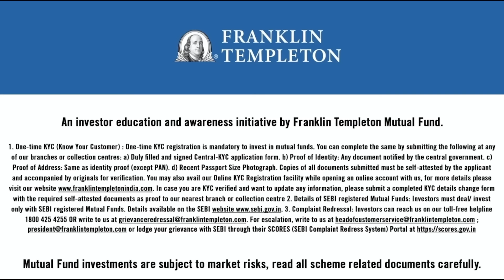Lok Sabha poll math day after ‘pran pratishtha’ & the 200 seats that keep defying the BJP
The Ram temple ‘pran pratishtha’ Monday has heated up the race to the upcoming Lok Sabha polls. In episode 1386 of CutTheClutter, Editor-in-Chief Shekhar Gupta looks at the political fallout of the temple consecration in Ayodhya as he crunches some data from the past three elections to discuss how the battle between the BJP and the INDIA bloc is likely to shape up.

Chapters:
02:02 - Opposition is rethinking its positions because it now has a problem
08:08 - There are 200 Lok Sabha seats that BJP hasn’t won in last 3 elections
10:29 - 81 of these seats are in TN, Kerala, Andhra
14:47 - BJP will be watching ex-allies JD(U), Shiv Sena (UBT) and Akalis very carefully
17:49 - Family-run parties generally weaken generation to generation
19:05 - One out of five Indians still votes for Congress